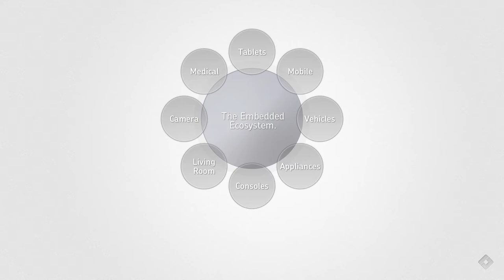The Embedded Layer - more than just UXD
We Are Embedded is more than a look at the device industry, it is an exploration into the evolution of our connection with our data. We believe this evolution is a result of a move towards more intimate interfaces and deeper connections with the cloud.